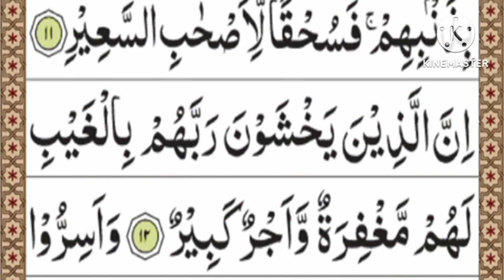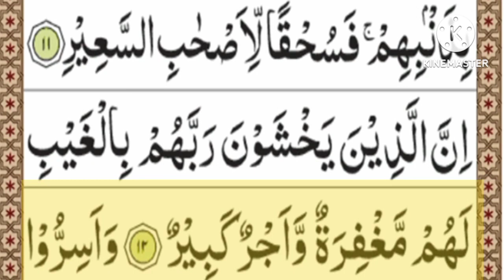Surah Al-Mulk With Tajweed Word by Word || Surah mulk lesson 06|| Quran|hurairaislamicchannel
surah

surah al-mulk with tajweed word by word
067 surah mulk with urdu translation
quran teacher usa
surah 67 chapter 67 al mulk hd
quran surah al mulk
al mulk surah
surah al mulk word by word
067 surah al-mulk
surah mulk with tajweed
surah mulk
quran with tajweed
mulk surah
quranteacherusa
tajweed

💟Benefits of Surah Mulk

There is a Hadith narrated by Imam al-Hakim in which the Holy Prophet peace be upon him said: “Surah al-Mulk prevents punishment in the grave.” Imam Hakim also related that Abdullah bin Mas’ud said that, the Holy Prophet peace be upon him is saddened that: “when a person is buried in his grave, he will be approached from his feet and the feet will say no harm to you. for what is in my heart,l the person always stood on me and read this surah, then the person will be approached from his chest, and the chest will say that you have no right to do harm for what is in my heart, he has been used to recite Surah al-Mulk.

Then the man will be approached from the head, and the head will say that you have no way to harm what is in the heart, as the man recited by me. Then Abdullah bin Mas’ud said that this Surah prevents punishment in the grave. Based on this – and many others – Ahadith, the Muslim scholars hope that the people who regularly believe and read Surah al-Mulk will be saved from the punishment , and that they will earn the mercy and pleasure of Allah Almighty.

Surah Mulk before going to sleep

There is a Hadith that says that the Prophet peace be upon him recited Surah al-Mulk every night. Abdullah bin Mas’ud relates that “whoever recites Surah al-Mulk every night, Allah will prevent the punishment of the grave by this Surah”. According to another tradition, when a person reads Surah Al-Mulk before going to sleep, an angel comes down to protect him because he cannot protect himself because of sleep. Therefore, Muslims must bring the recitation of Sura Mulk explanations and lessons into their routine, and for that they must memorize the Surah so that they can recite the Surah at ease when needed.